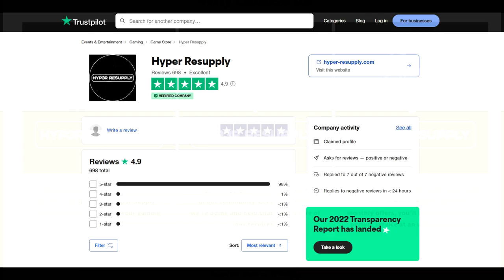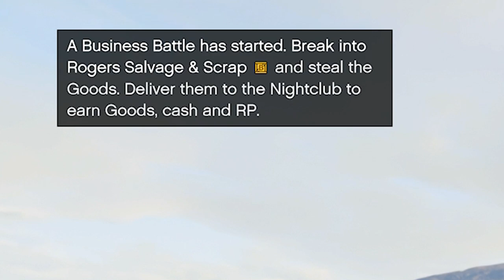BEST Ways to Make Money This Week in GTA Online!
This video serves as a gta online money guide for gta online best ways to make money. This will teach you in gta online how to make money fast for beginners solo. Every week in gta online, there are gta best money making method and gta online how to make money fast. The gta online best money method has double money with it and double money gta 5 helps gta online how to get money fast.

•This video is published and owned by Hakiii

Tags -